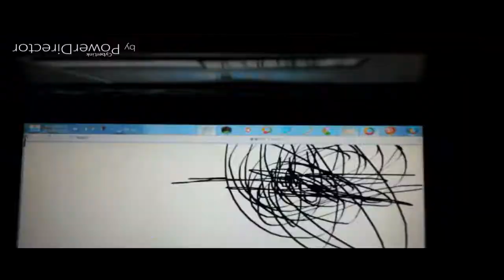THE EPICNESS OF Funny Angry Tops + Funny Voice Tops + Funny Destroy Voice Tops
[Funny Voice Tops + (Funny Destroy Voice Tops [Swap]] + Funny Angry Tops (Swap))